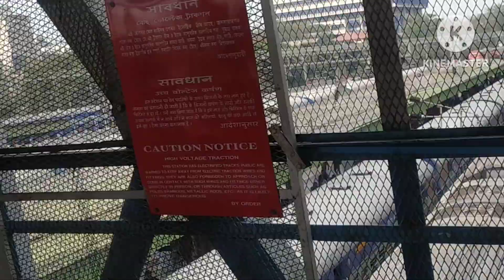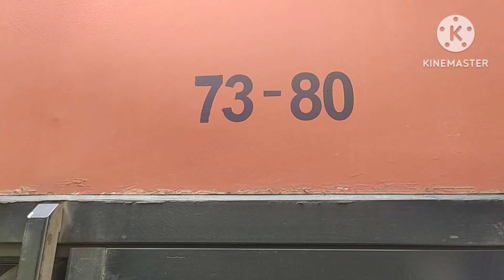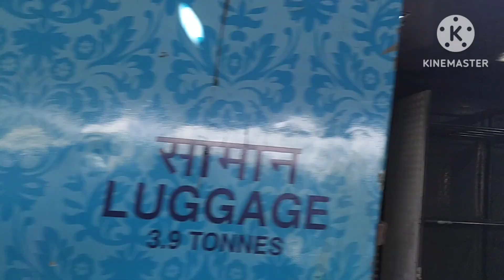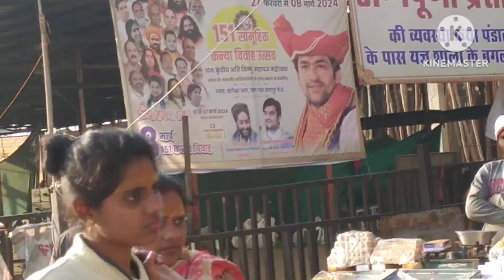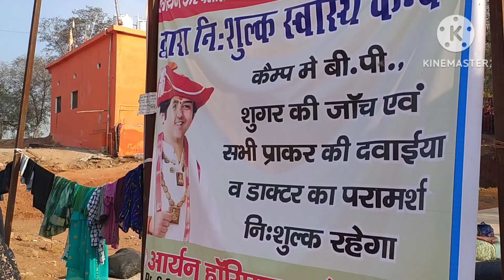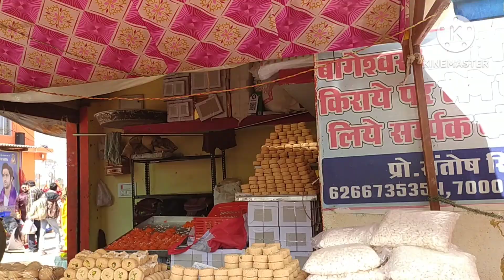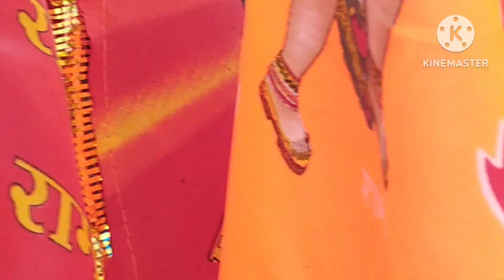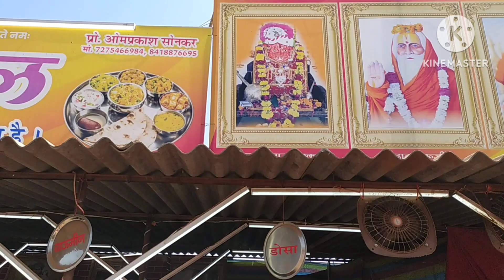Bageswar Dham Part-2// Travel Guide